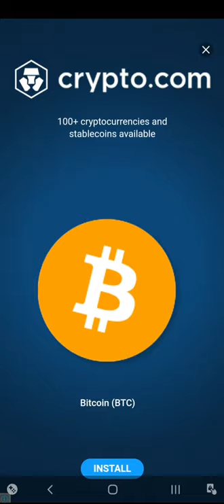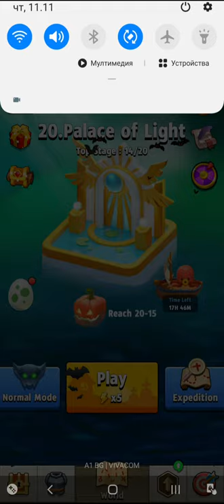Archero Chapter 20.Level-1 to 11